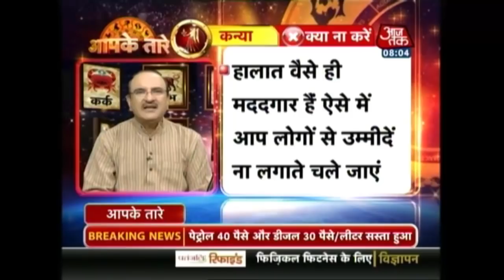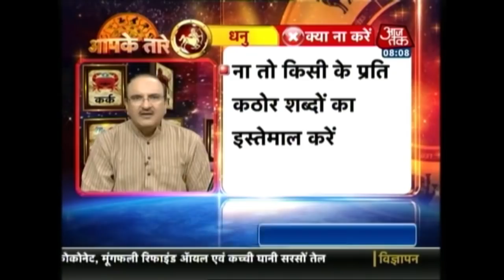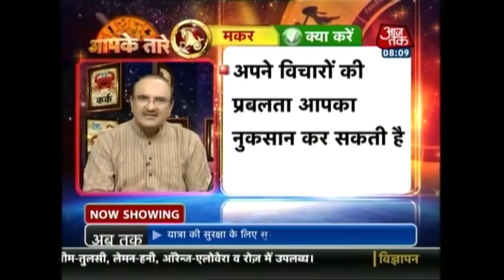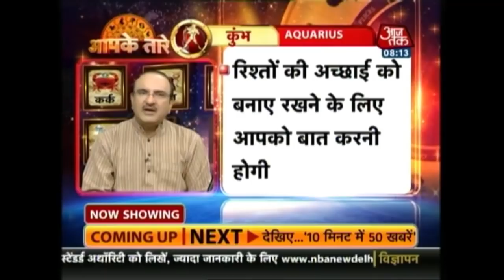Aapke Taare | Daily Horoscope | June 09 | 8 AM